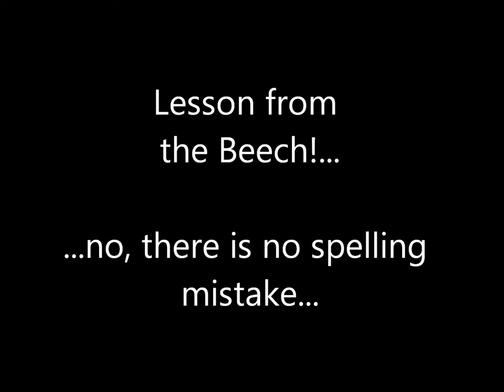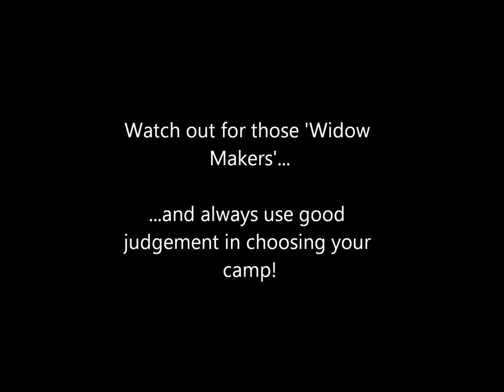Lesson From The Beech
Just a quick one from a day in the woods...